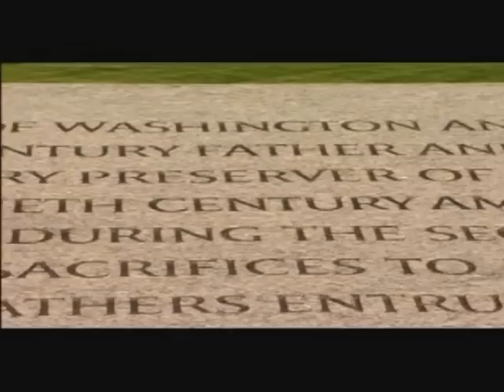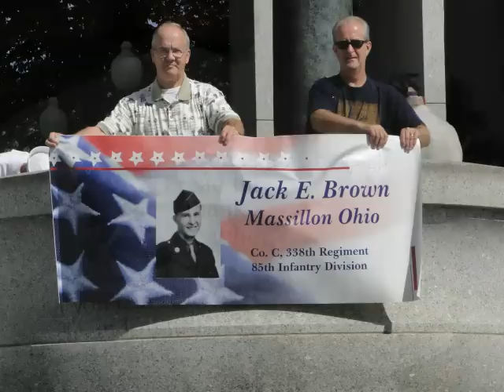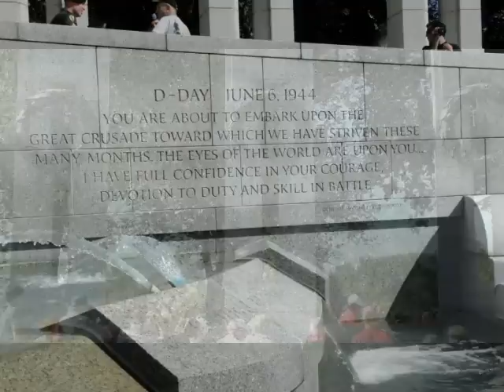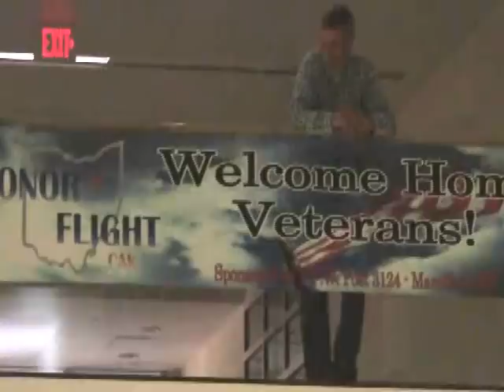Honor Flight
This video which I made, recaps the trip my dad took on the Honor Flight last year visiting the WWII Memorial in Washington DC.